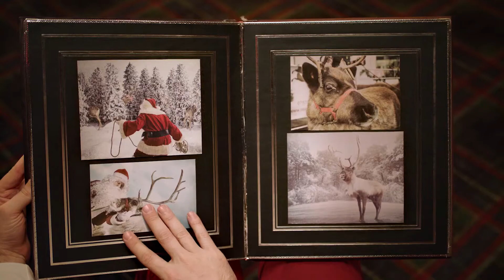Garenta 2018 Yeni Yıl Filmi Hakan Duran